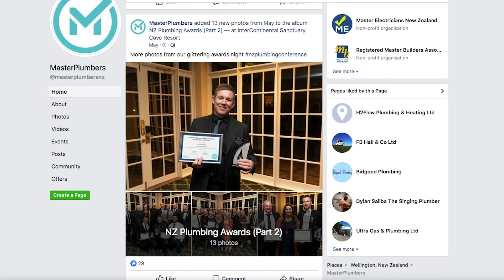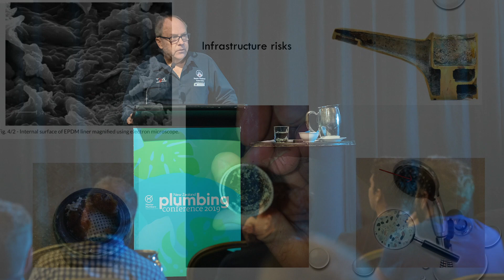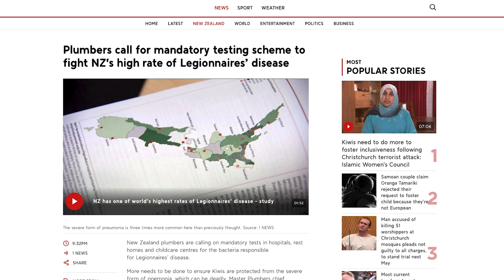Master Plumbers CE Update: June 2019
In the second CE Update of 2019, Master Plumbers' chief executive Greg Wallace speaks about the success of the recent New Zealand Plumbing Conference in Queensland and the advocacy work currently being done on behalf of our members, our industry and the NZ consumer.  Submissions have been made for the PGD (Plumbing, Gasfitting & Drainlaying) Act Review and for the proposed reform of legislation for building systems. We're waiting to hear the outcome of the Review of Vocational Education (RoVE). Master Plumbers is also lobbying the Ministry of Business, Innovation and Employment (MBIE) for mandatory testing for Legionella bacteria in plumbing systems and regulated management/maintenance plans in high-risk facilities such as hospitals. rest homes, retirement villages and childcare centres. A new Otago University study found New Zealand has the highest reported incidence of Legionnaires’ disease in the world, with 22% of cases caused by a waterborne strain of bacteria.